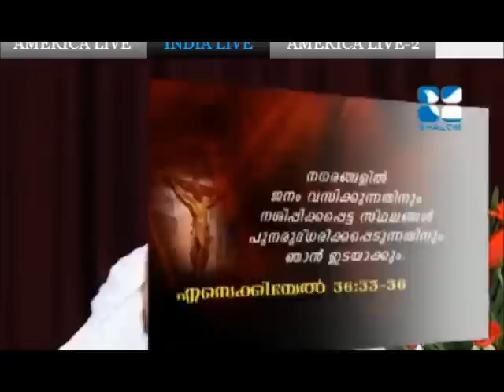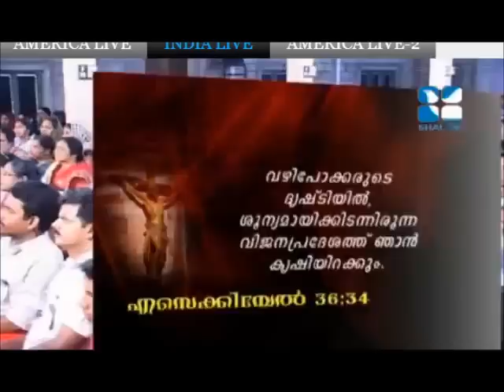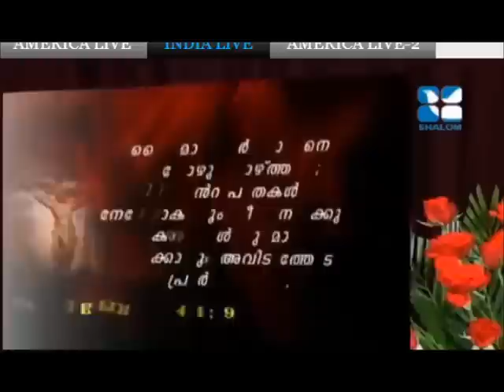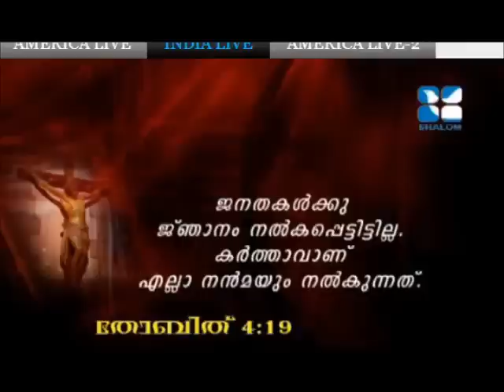Abhishekagni - Ente deivam enik vendi pravarthikyum (Malayalam)